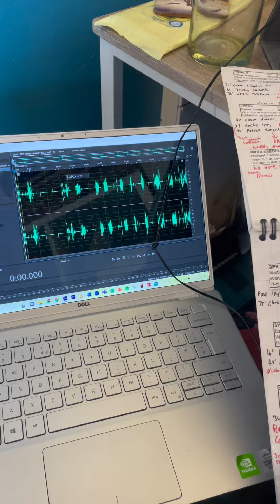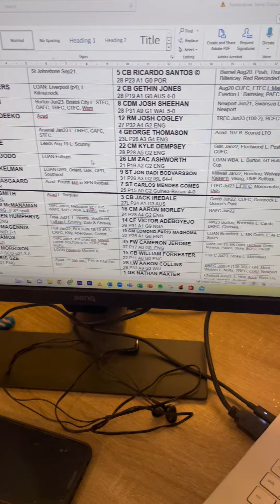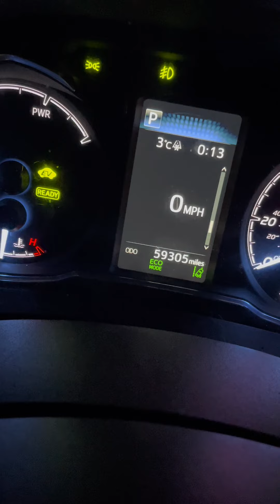A day in the life of a freelance sports broadcaster